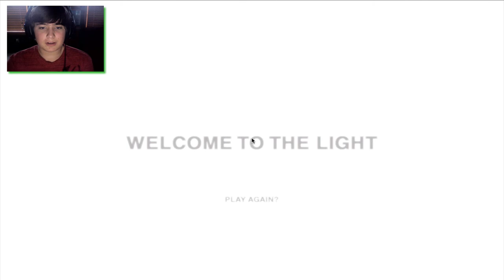Toward the Light - The Right Path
Please don't forget to rate,comment
and if you have a game that you would like me to play message me!